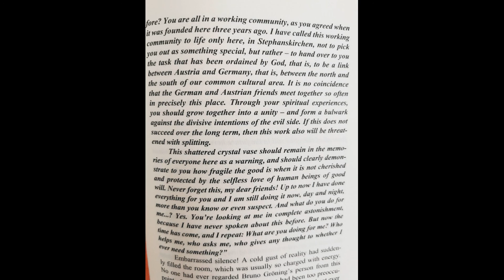BRUNO GRONING- STORY 56 Part B--WHO HELPS ME!!! THE POWER OF THE SPIRIT!!!